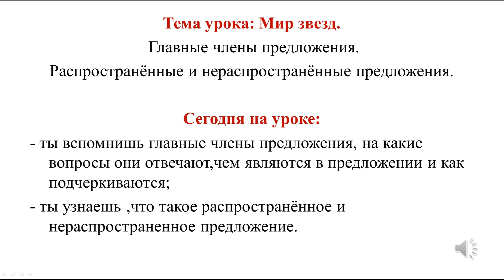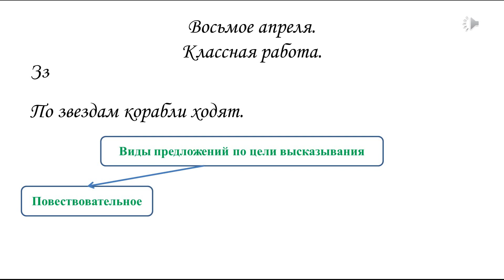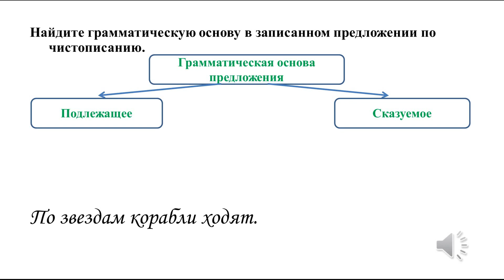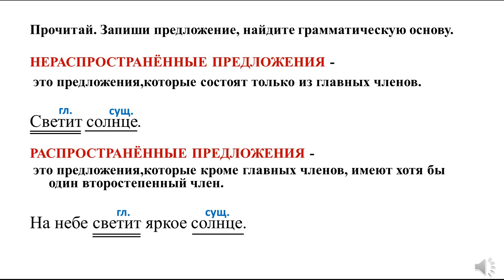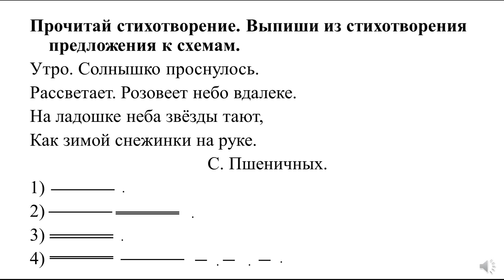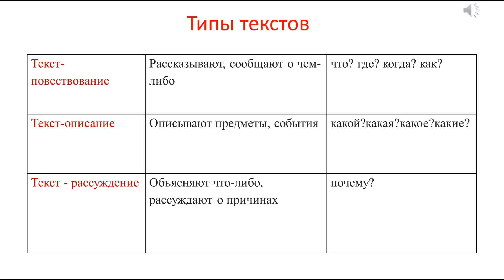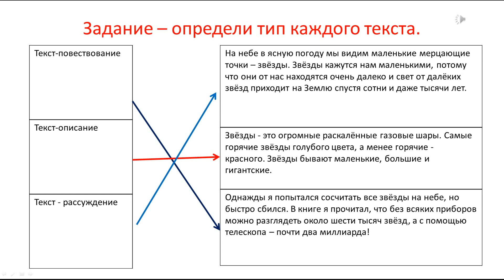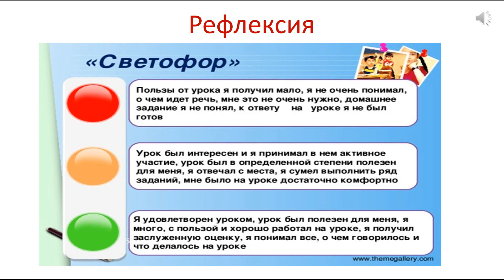IV четверть Русский язык 4 класс урок 109 Мир звёзд Главные члены предложения Распространённые и н